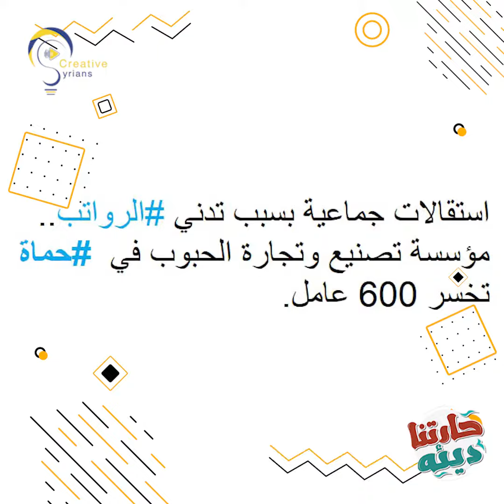أفخم راتب للاعب السوري